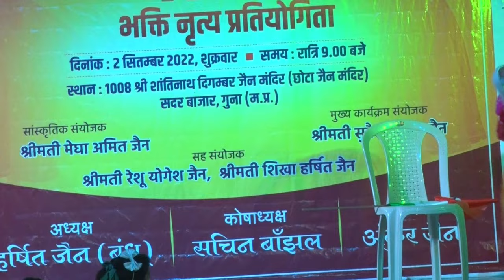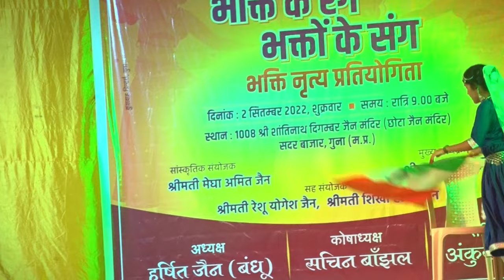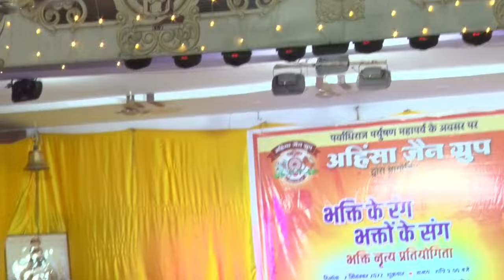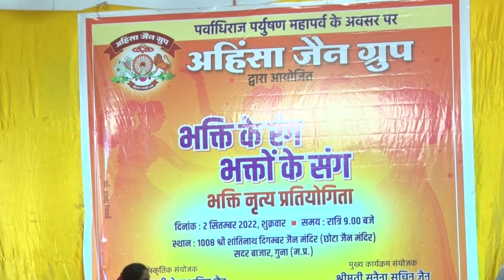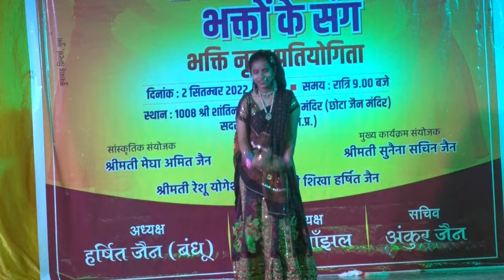paryyushan 3 mandir